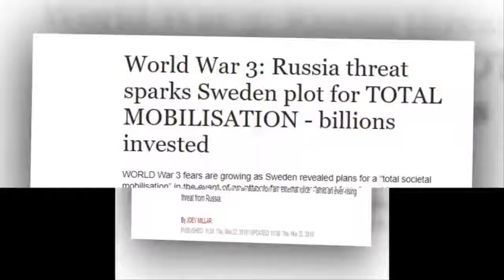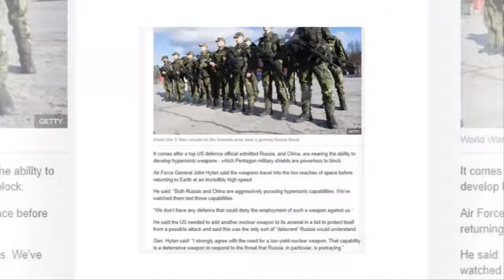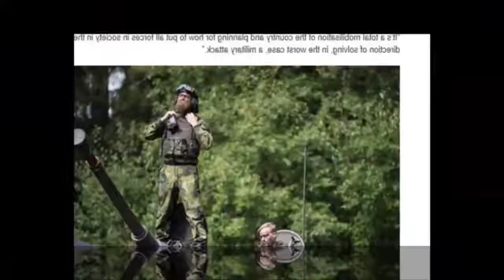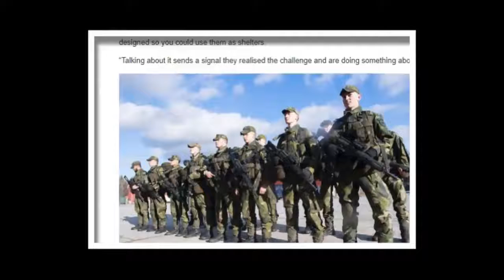Breaking News Today⚠️ World News World War 3 Russia threat sparks Sweden plot News IN English